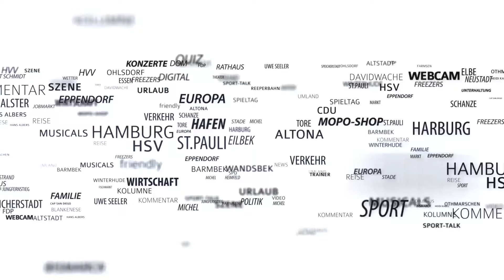Barbara Kisseler (†67) - Hier würdigt Scholz Hamburgs „Anwältin der Kultur“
Die Kultursenatorin ist am Freitag nach schwerer Krankheit gestorben.